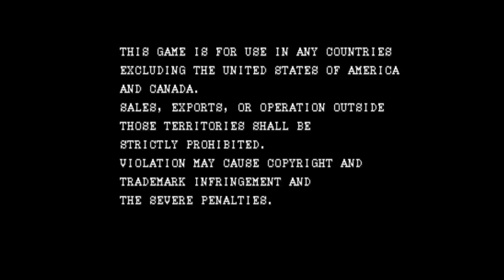Pang - Arcade 1cc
En el capítulo de hoy jugaremos al Pang de Mitchell corporation 1989, conocido en Japón como Pomping world y en América del norte como Buster bros, donde lo distribuyó Capcom. El mundo esta lleno de bolas y nuestros hermanos deben eliminarlas, se adentran en un viaje alrededor del mundo para limpiar todas estas pelotas saltarinas, empezando en Japón y terminando en la isla de Pascua. Un juego que parece muy original y sin dejar de serlo, realmente esta inspirado en el Cannon Ball de MSX.

Gráficamente muy bueno, con unos fondos de ciudades muy interesantes. El control es muy bueno, excepto en algunos casos que las escaleras juegan malas pasadas. La música es muy buena y cuando queda poco tiempo se acelera haciéndose totalmente trepidante, los sonidos son muy buenos e inconfundibles, cualquiera que los haya oído enseguida los asocia con el juego.